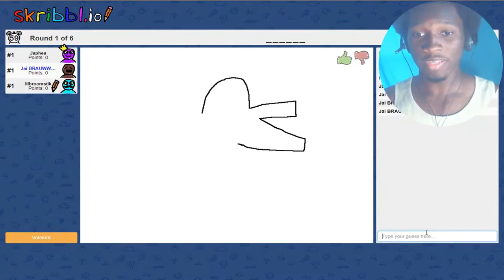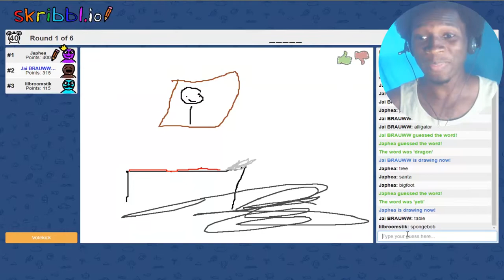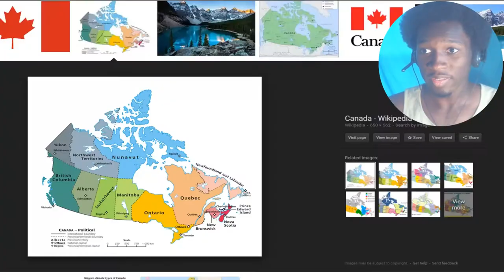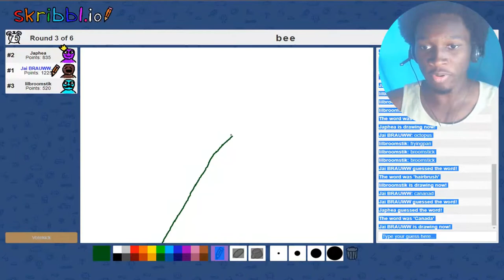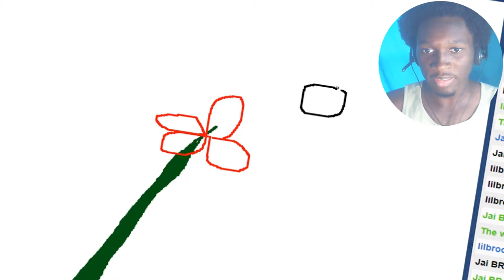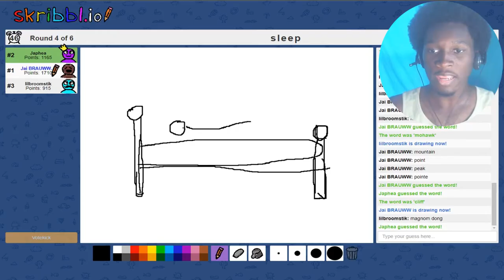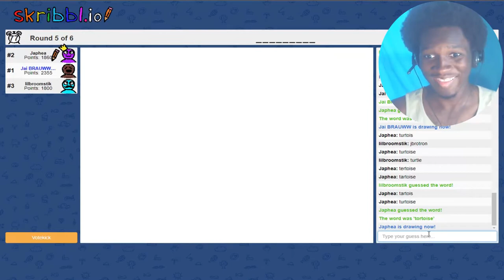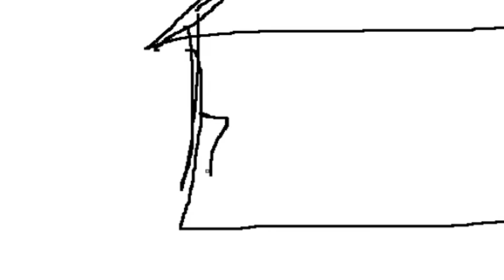we are talented arteests | Skribbl.io with Japhea and The_Doctor112 (Draw My Thing)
Luke 6:31